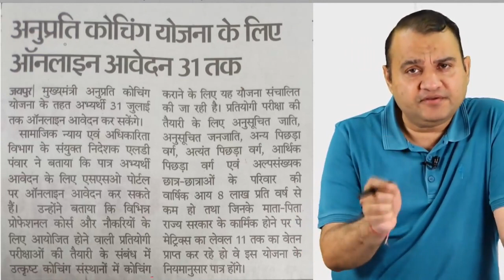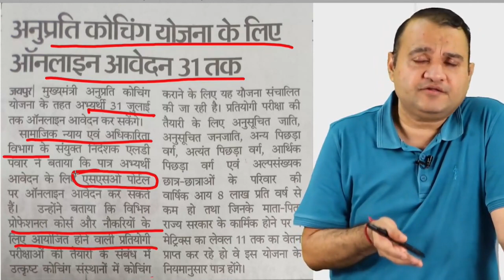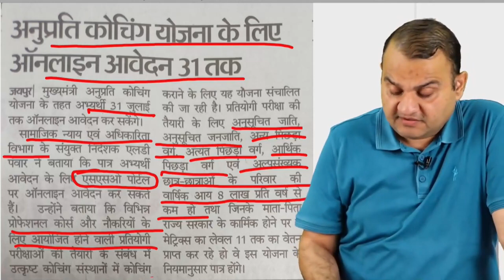Utkarsh Coaching Centre sir information